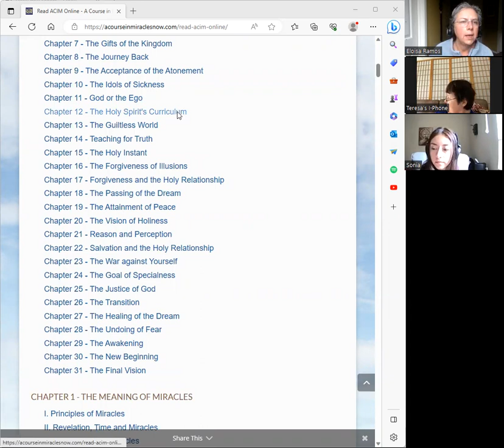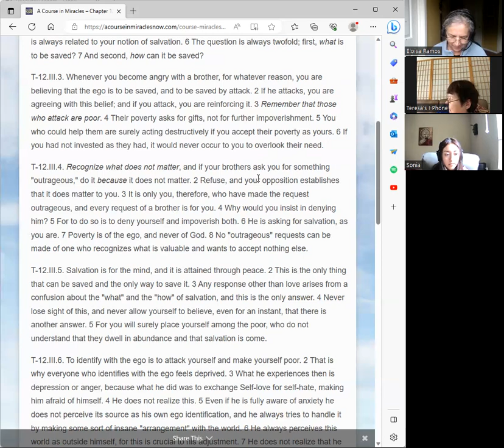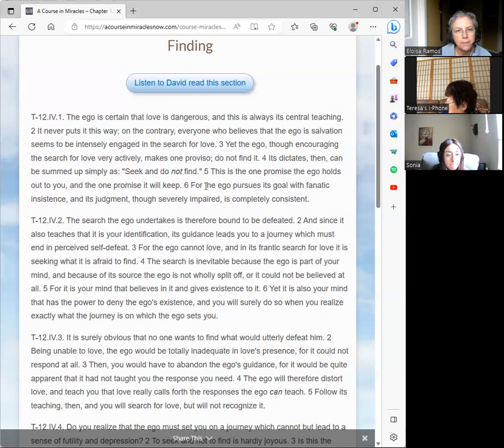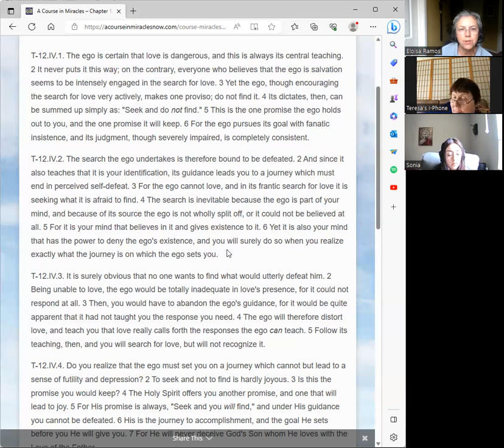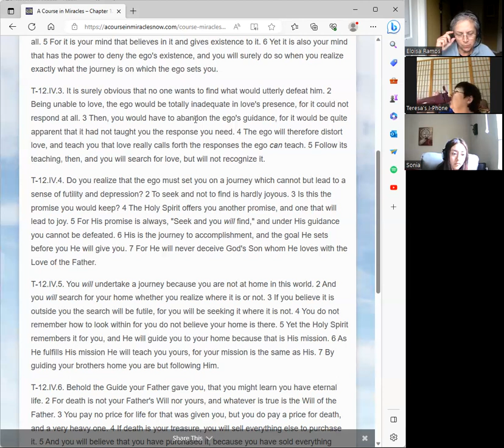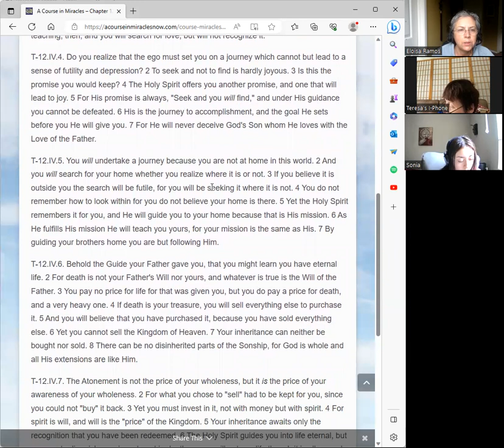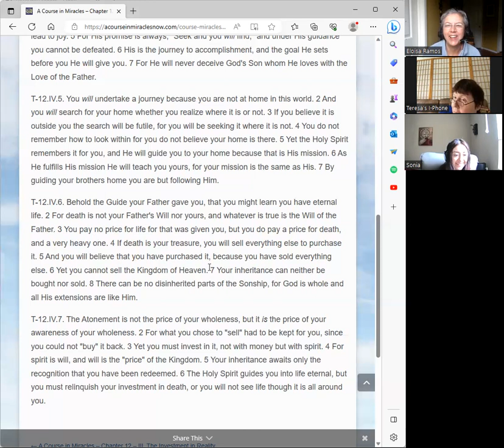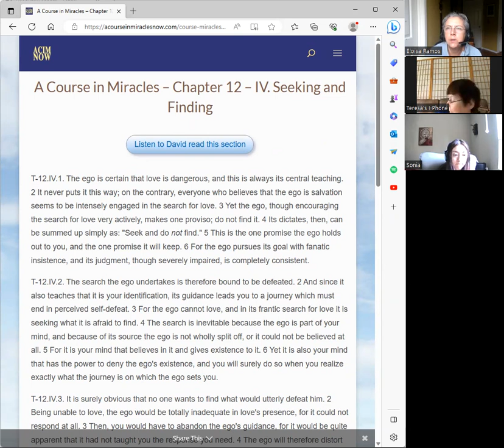ACIM Text CH12 Sec. IV: Seeking and Finding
Wondering what A Course in Miracles is all about? Are you studying ACIM and would welcome fellow companions in this undertaking? Join host, Eloisa Ramos, and friends in the study of ACIM Text Chapter 12, Section IV:  Seeking and Finding.

We are using the 3rd edition of A Course in Miracles Combined Volume by the Foundation for Inner Peace.